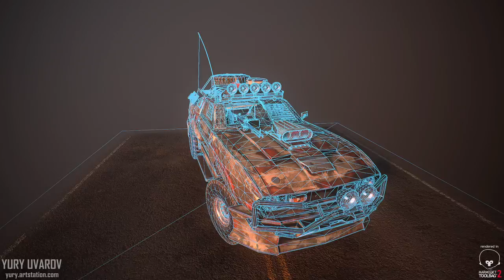"Outsider" Post-apocalyptic Ford Mustang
I did this model to practice more modelling, normal map baking and PBR texturing skills.
The vehicle model was based on Jesper Andersen's concept art that you can find

You can find more pictures of this project on my

Download the model (You will need Marmoset Toolbag 2 version 2.06)